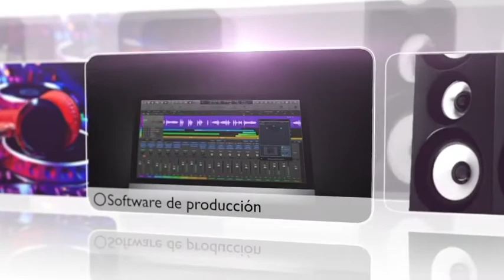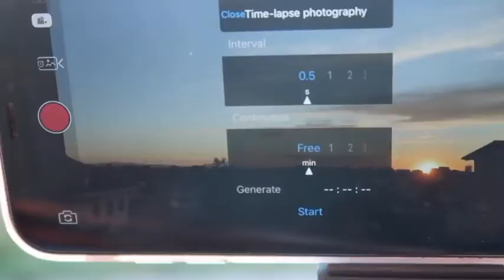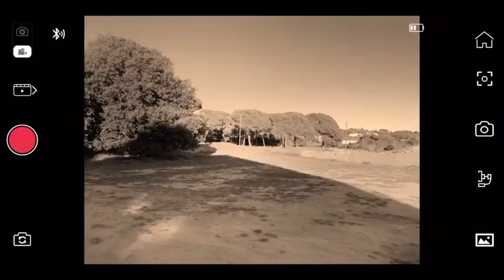Funsnap Capture 2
A stunning experience for Handheld Gimbal Stabilizer